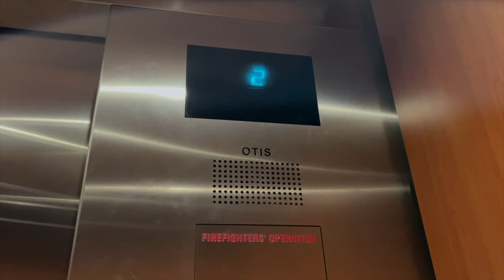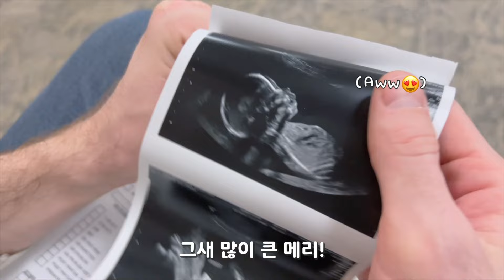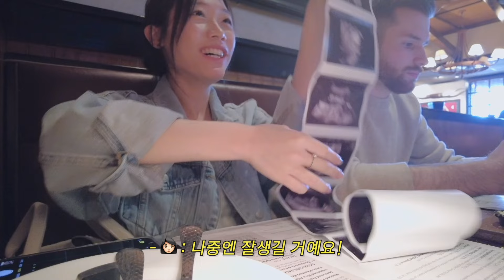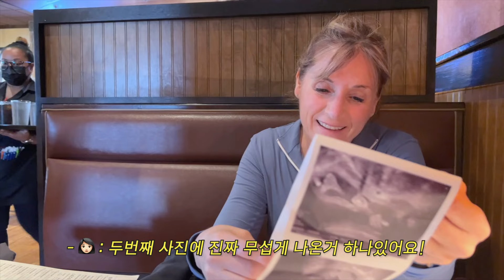[ENG]First 3d Ultrasound.👼🏻 19 weeks pregnancy vlog.🤰🏻 He is getting bigger!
여러분~~
저희는 첫 메리의 얼굴을 보고왔어요!
2달만에 부쩍 큰 메리모습과, 얼굴을 보니 더 실감이 나더라구요.🥰
여러분이 보시기엔 누구를 더 닮은 것 같나요~?
오늘도 보러와주셔서 감사드리고, 모두들 즐거운 주말되세요! 💚